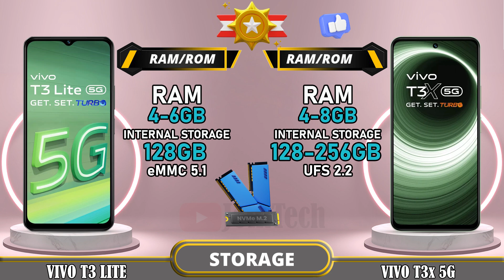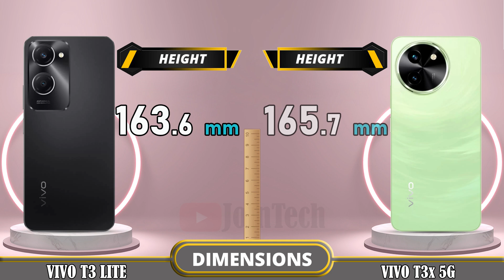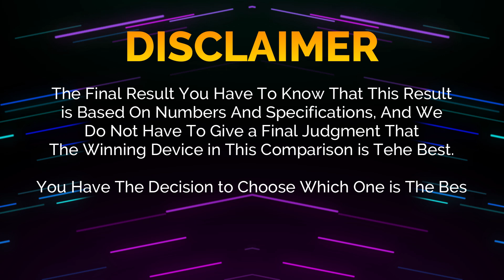🔥 Duel High Tech!! Vivo T3 Lite Vs Vivo T3x Off in a Smartphone Showdown!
Vivo T3 Lite 5G vs Vivo T3x 5G | Comparison | Review | Unboxing | Price | Antutu Score

We provide a detailed first look at the Vivo T3 Lite 5G, including hands-on specifications and features. The data is sourced from the manufacturer's laboratory, and the actual data may differ due to test environment conditions. You can find the specs and unboxing information for the Vivo T3 Lite 5G in our comparison review. Share your first impressions and any tests you conducted in the comments section, especially when comparing it to the Vivo T3x 5G. Please note that any Google data used in this video is purely for illustrative purposes, and we cannot guarantee the accuracy (100%) of the information presented.
🔔 Turn on the bell for new upload notification 🔔
Please To: